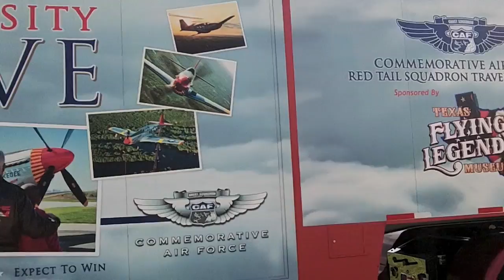Terry and Jeannette Hollis with the Red Tail Squadron Museum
Terry and Jeannette Hollis rolled into Wooster pulling the Red Tail Museum which will be on display on the Wayne County Fairgrounds from May 9 through the 13.